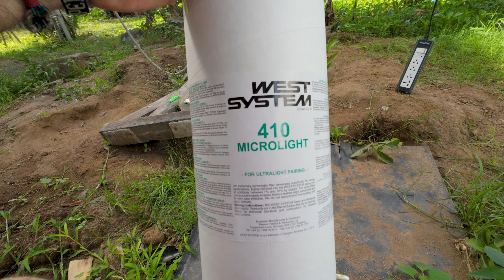Steering & Skeg Repairs | Night Photography | Sailboat Maintenance Ep 373 (4K)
Before we return to the boat yard for steering and skeg repairs, we take a short break in Jakarta. Cities always provide inspiration for Jamie's images, and when they are lit up at night it's time for a little night photography...

💰 Are you the generous sort? Chuck us a £, a €, or a $; here's how:
🦸‍♂️ YouTube's SUPER THANKS! ☝️

💬 If you enjoy our work and you have any comments or questions, continue the chat on DISCORD. Join our club of followers (it's FREE) and let us know what you think! Or become a VIP and get private access to us on any topic you like

00:00 Jakarta
01:11 Night photography (Jakarta)
02:54 Cracking on with sailboat repairs
07:32 Medana Bay morning with the Lumix GX85
09:09 Steering repairs
11:27 Using TORLON in the skeg
12:32 Final touches to the skeg

⛵ OUR SAILBOAT
SY Esper is a 1989 Oyster435 cutter-rigged ketch

🗺️ LOCATION
Lombok, Indonesia - 8°22'00.4"S 116°07'47.0"E

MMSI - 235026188